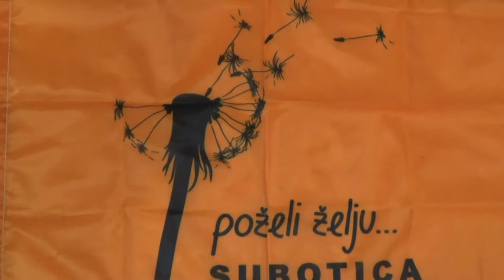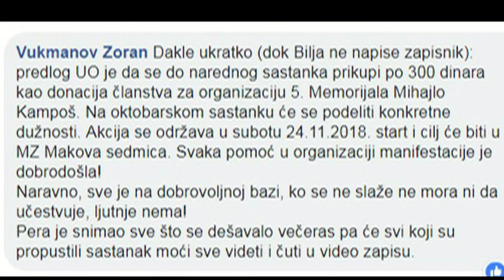INSERT SA REDOVNOG MESEČNOG SASTANKA UDRUŽENJA 17 09 2018 MZ Dudova Šuma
...deo dnevnog reda redovnog sastanka udruženja, segment zapisnika u vidu filmskog zapisa kao prilog pisanom zapisniku koji sačinjava zapisničar Biljana Isić.